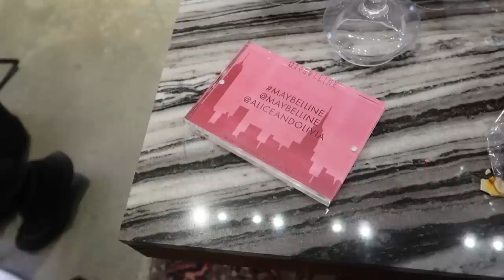HIGHLY REQUESTED MAKEUP LOOK + LIP COMBO♡ VLOGMAS DAY 5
Hey guys! Welcome to Vlogmas day 5! Here's a quick tutorial on this highly requested makeup look I wore in Vlogmas day 1 + my go to nude lip combo! Enjoy xx

Huda palette
Lipstick in #55